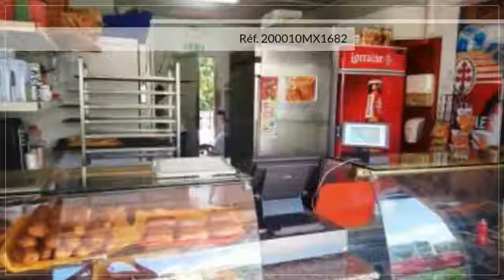A vendre - Maison/villa - Sainte Anne (97227) - 9 pièces - 289m²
SAINTE-ANNE, Ensemble immobilier de 289 m², édifié sur un terrain de 1056 m². Il est situé dans un environnement calme et très ventilé. L'ensemble comprend au rez-de-chaussée: 3 locaux commerciaux spacieux comprenant actuellement une pâtisserie avec 1 grand espace couvert pour rester consommer sur place. 1 autre local peut accueillir un libre service, et le dernier comportant une salle d'eau attenante avec WC peut se transformer en salon de coiffure ou bureau pour une autre profession libérale. L'étage comprend 5 studios avec 1 terrasse privative pour chacun. Atouts supplémentaires: Ensemble rénové en 2011, peinture extérieure refaite en décembre, grand parking privatif. Forte rentabilité locative. A voir absolument alors ne tardez pas!. Honoraires : 3.7% du prix de vente.Mme Cynthia BARCLAY 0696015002 / 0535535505poste9682 Agent commercial indépendant du réseau national clairimmo Maxihome N° RSAC : 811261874 - Ville du greffe : RSAC FORT DE FRANCE